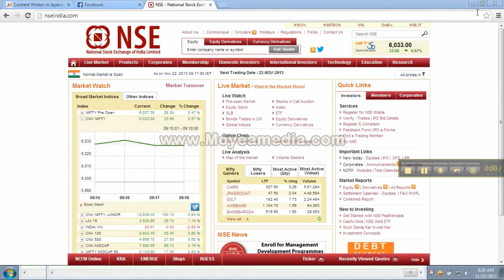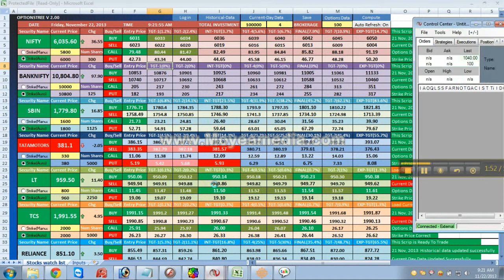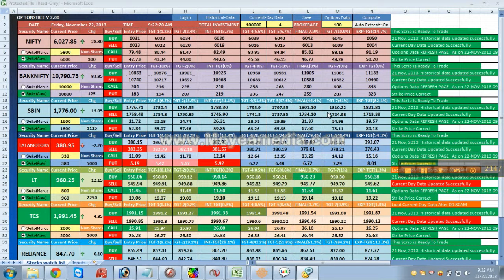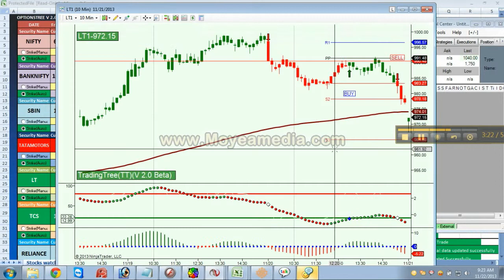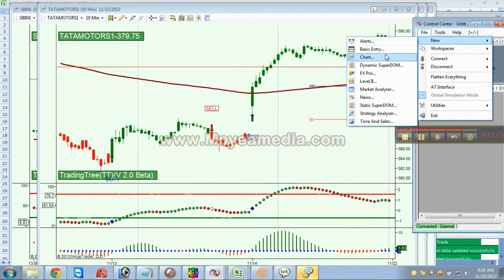22ND Nov 2013, OptionsTree Trades Clip 2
OptionsTree
7 high volume scrips for trading, Nifty, Bank Nifty, SBI, Tata motors, Mc Dowell, L & T, Reliance

System Req:
Hardware Requirements
 P 4 + (Latest processor recommended)
 1 GB (2 GB recommended)
Software requirements
 Microsoft Excel, with Macros & Developer enabled
Data requirements
 Will be fed from NSE server, free
Internet requirements
 1 MBPS + Broadband, with uninterrupted supply